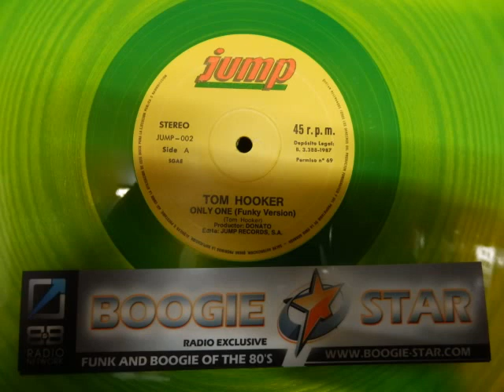TOM HOOKER - ONLY ONE FUNKY VERSION